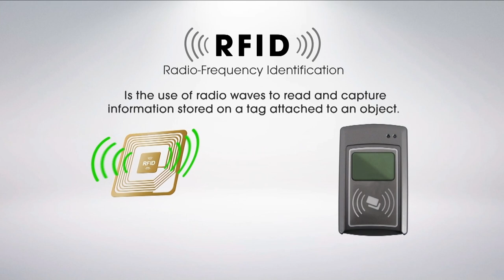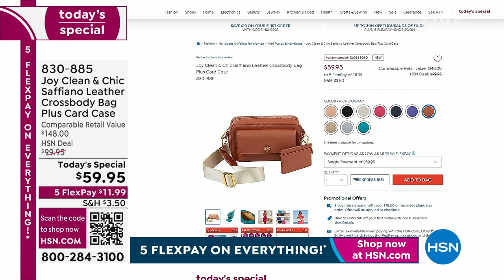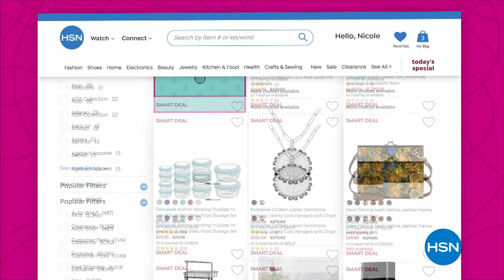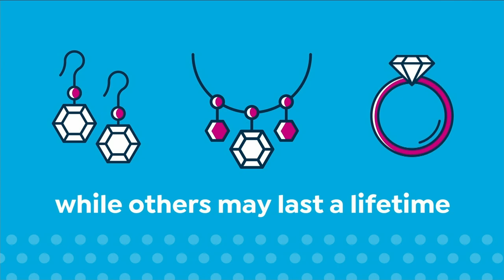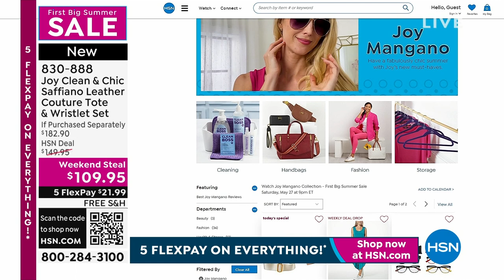HSN | Joy Mangano Collection - First Big Summer Sale 05.27.2023 - 05 PM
Save on all things bright, beautiful, and summer - from Joy Mangano!